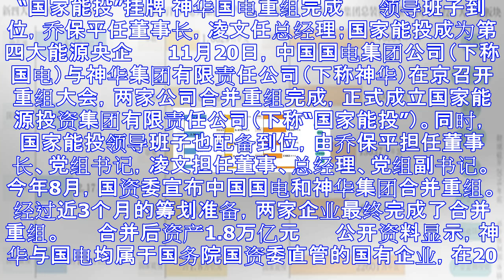“国家能投”挂牌 神华国电重组完成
“国家能投”挂牌 神华国电重组完成 　　领导班子到位，乔保平任董事长，凌文任总经理；国家能投成为第四大能源央企 　　11月20日，中国国电集团公司（下称国电）与神华集团有限责任公司（下称神华）在京召开...